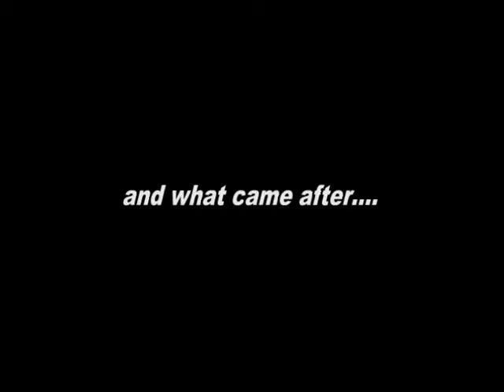HJCH Junior World Winner Tiger Tattoo's Iron Rose aka Lilly